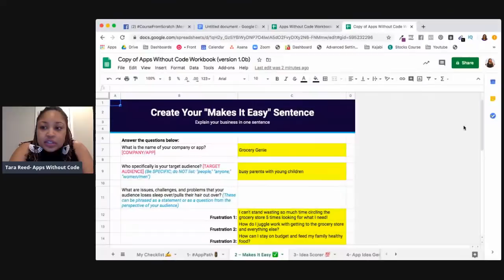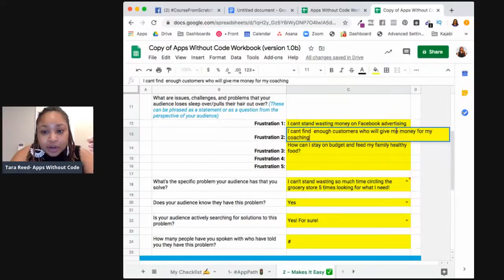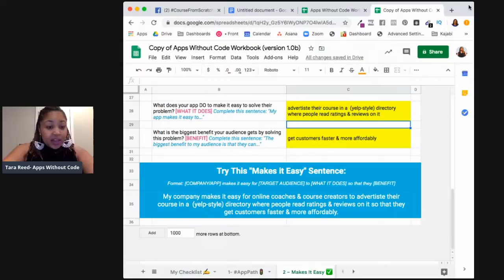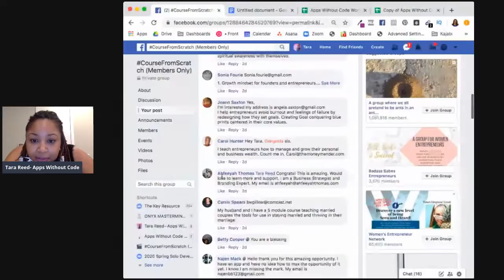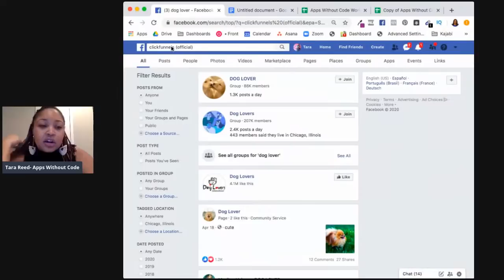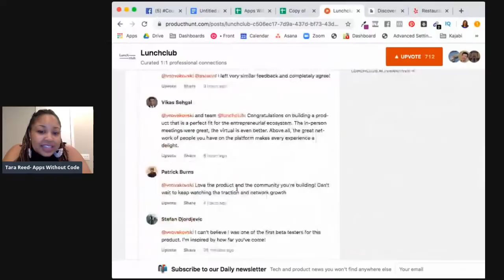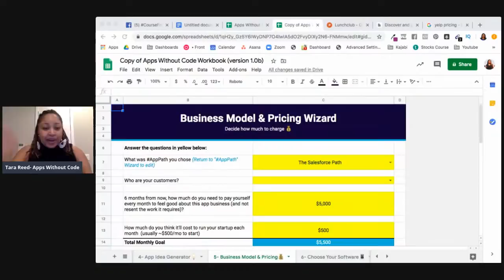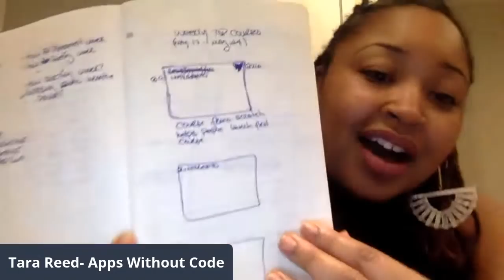Watch me Launch My New App Idea! (part 1)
I have a new app idea!! Seriously, I just came up with a good one!

And this week I’m gonna build it LIVE for everyone one to see on social media 📺

You'll learn it a lot & it'll show you that it truly is possible for YOU to launch your own app business idea too (with no business or coding experience required).

I came up with my new app idea this weekend... several days later, I already have 194 people who've told me they're interested in becoming my customer for the app.

How did I get interested customers so fast (I didn't spend anything on marketing)?!
How will I build the app (without writing any code)?
What will go wrong?
Will the app be able to make money?

Let's try it & see.

See you at the first live stream Wednesday @7pm ET 😊